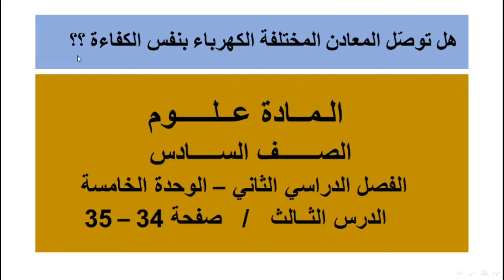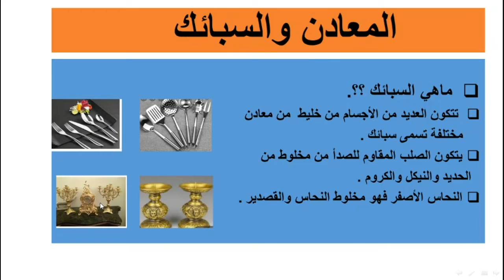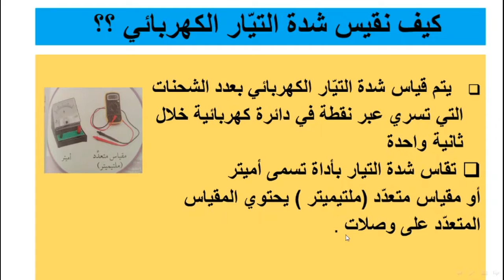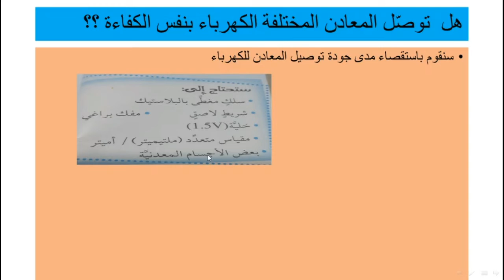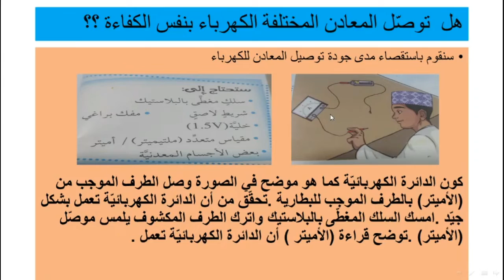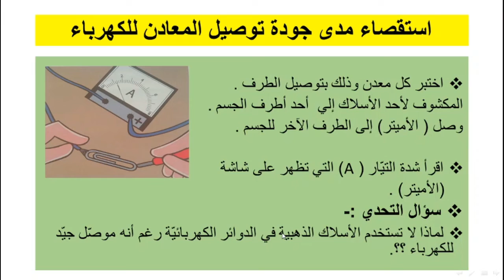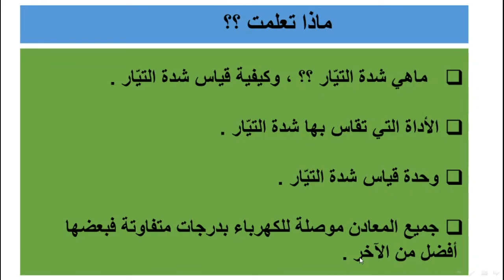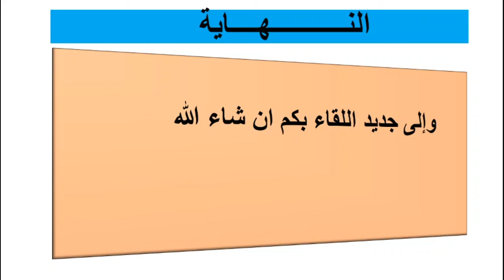الصف السادس علوم ( هل توصل المعادن المختلفة الكهرباء؟) ٦ أبريل